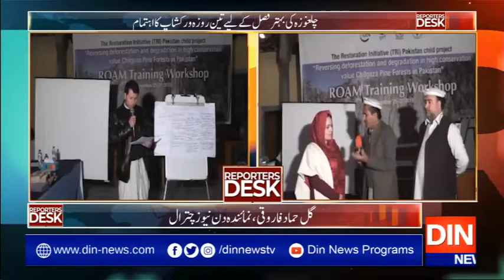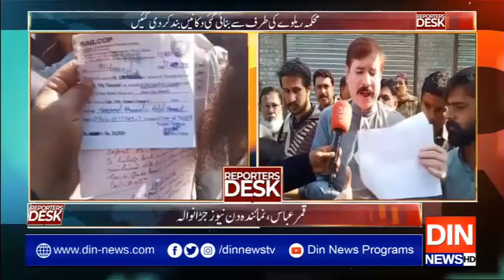Reporters Desk | 29 November 2019 | Din News